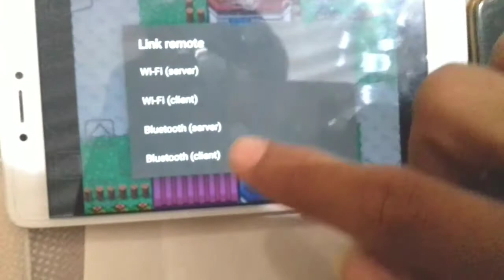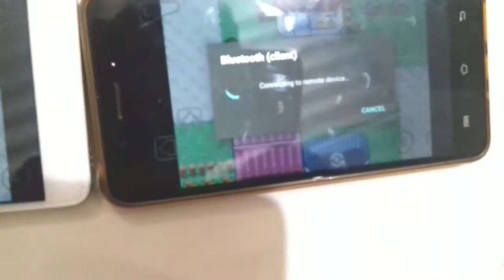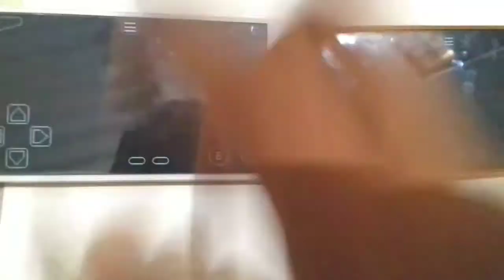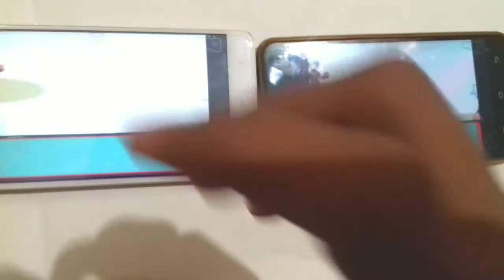Pokemon Multiplayer Game | In Hindi | By Play. Or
This Channel Is Full Of Fun And Unlimited Entertainment!

Here You Get All Latest And Trending Games Videos!

If You Like This Video Pls LIKE!

GIVE ME SSS!

(Gamerpro:play. Or13)